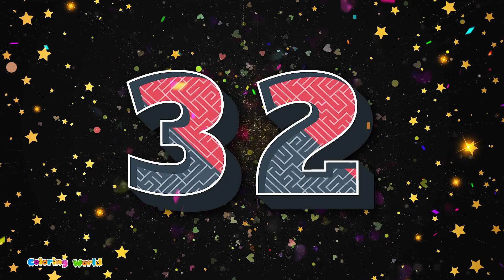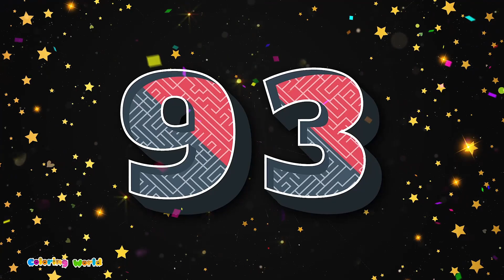Learn Alphabets, Numbers & Colors for Kids | Learn, Color, and Count to 100! | Coloring World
"Welcome to Coloring World, where learning is always an adventure! In this vibrant episode, join us as we dive into the magical world of ABCs and counting. 🌈✨

🅰️🅱️🌟 Get ready to embark on an exciting journey through the alphabet as we learn ABCD and explore basic English with fun-filled activities and engaging visuals. From A to Z, we'll discover the wonders of language together!

🔢🎈 But that's not all! Let's sharpen our counting skills as we count from 1 to 100. With colorful animations and playful tunes, learning numbers has never been more entertaining. Whether it's counting objects or mastering number sequences, we've got it covered!

🎨🌈 And of course, what's a trip to Coloring World without exploring the beautiful world of colors? Join us as we learn about different colors and their names in English. From vibrant reds to cool blues, let your creativity soar as we paint the town with a rainbow of hues!

👧🧒 Whether you're a budding artist or a little explorer, there's something for everyone in this educational extravaganza. So grab your crayons, buckle up, and let's embark on an unforgettable learning journey together! Let's dive in and start learning with a splash of fun! 🎨🚀"